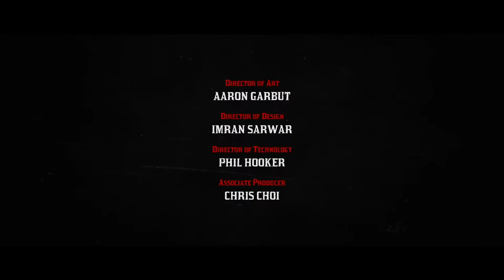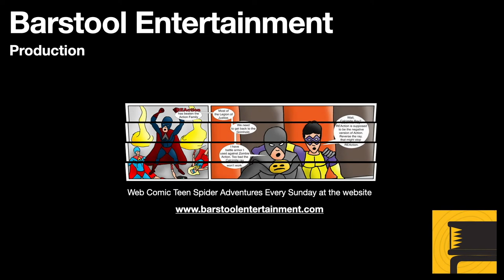Red Dead Redemption 2: American Venom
The final mission of Red Dead Redemption 2. John, Sadie, and Charles go to avenge Arthur and finally take down Micah.